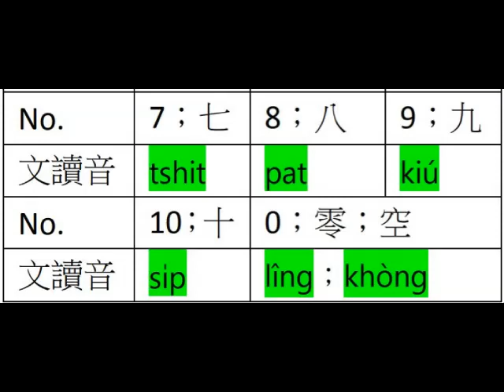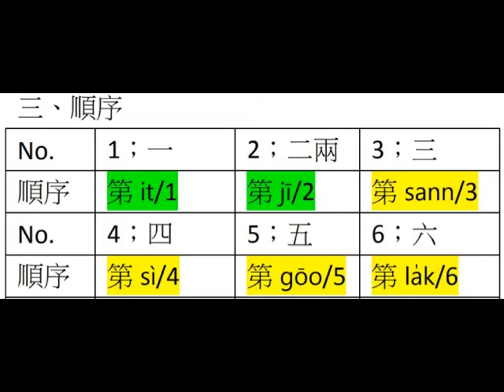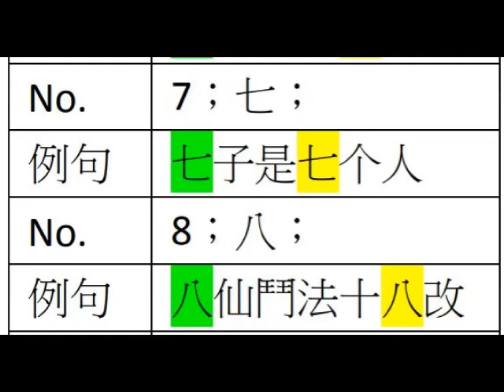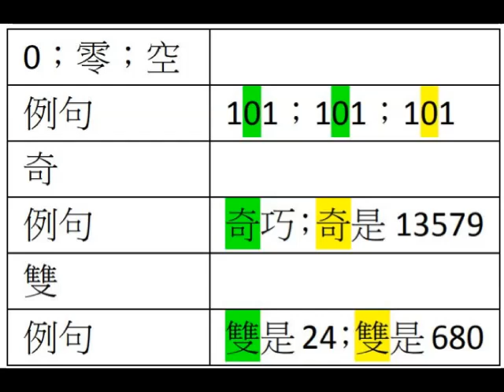台語世界--228 數字文白音 例句 順序 R2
228  數字文白音  例句  順序  R2--台語世界